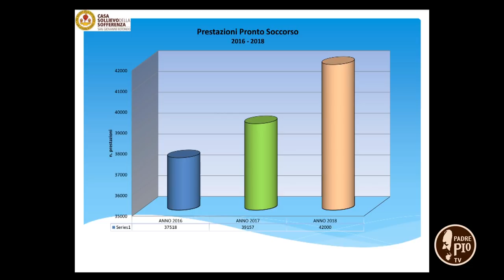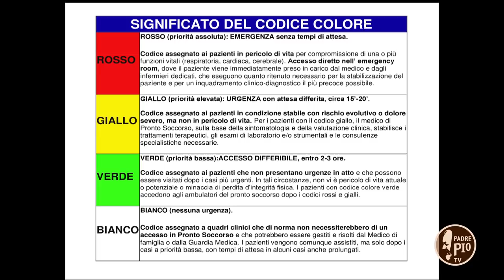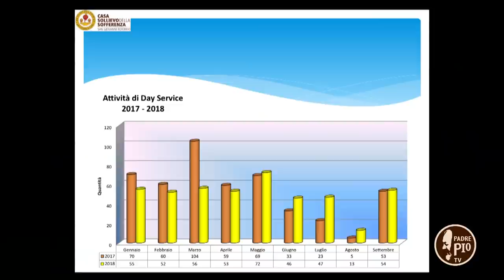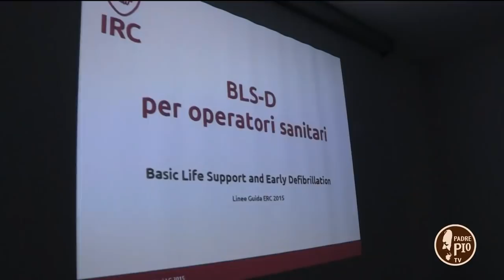Il Pronto soccorso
Ospite in studio il dottor Giuseppe Di Pumpo dirigente medico della unità operativa complessa di Pronto Soccorso e Funzioni dei Dipartimenti Collegati. All'interno due servizi sulle donne vittime di violenza e sulle manovre di rianimazione cardio-polmonare, con i medici Maria Antonietta Antini e Franco Cotugno.